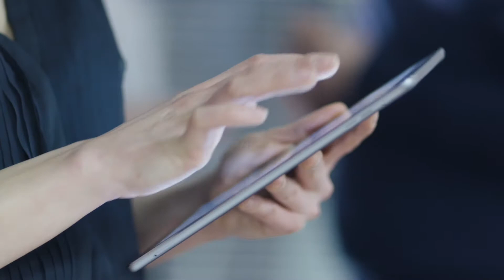ZEISS - Seeing beyond | Muito Mais que um Vídeo de Marca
"Seeing beyond" fornece orientação e ajuda-nos a ver o mundo dos nossos clientes e as suas ambições com maior precisão. Queremos saber o que e como pensa, assim como se sente, vive e age. "Seeing beyond" descreve a forma como nos esforçamos para moldar o nosso futuro em conjunto, além de apresentar novas soluções e inovações pioneiras.
Juntos, podemos desafiar os limites da nossa imaginação. Afinal, a promessa da marca ZEISS é: "Seeing beyond – enabling you to realize ambitions.".

ZEISS is an internationally leading technology enterprise operating in the fields of optics and optoelectronics. In the previous fiscal year, the ZEISS Group generated annual revenue totaling 6.3 billion euros in its four segments Semiconductor Manufacturing Technology, Industrial Quality & Research, Medical Technology and Consumer Markets (status: 30 September 2020).

For its customers, ZEISS develops, produces and distributes highly innovative solutions for industrial metrology and quality assurance, microscopy solutions for the life sciences and materials research, and medical technology solutions for diagnostics and treatment in ophthalmology and microsurgery. The name ZEISS is also synonymous with the world's leading lithography optics, which are used by the chip industry to manufacture semiconductor components. There is global demand for trendsetting ZEISS brand products such as eyeglass lenses, camera lenses and binoculars.

With a portfolio aligned with future growth areas like digitalization, healthcare and Smart Production and a strong brand, ZEISS is shaping the future of technology and constantly advancing the world of optics and related fields with its solutions. The company's significant, sustainable investments in research and development lay the foundation for the success and continued expansion of ZEISS' technology and market leadership. ZEISS invests 13 percent of its revenue in research and development – this high level of expenditure has a long tradition at ZEISS and is also an investment in the future.

With over 32,000 employees, ZEISS is active globally in almost 50 countries with around 30 production sites, 60 sales and service companies and 27 research and development facilities. Founded in 1846 in Jena, the company is headquartered in Oberkochen, Germany. The Carl Zeiss Foundation, one of the largest foundations in Germany committed to the promotion of science, is the sole owner of the holding company, Carl Zeiss AG.